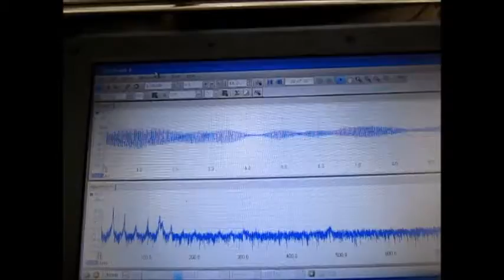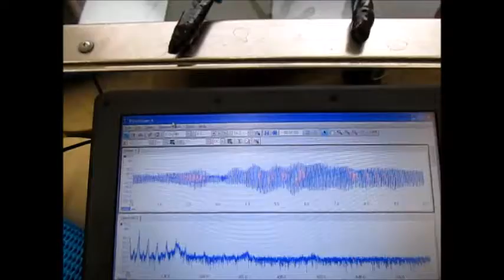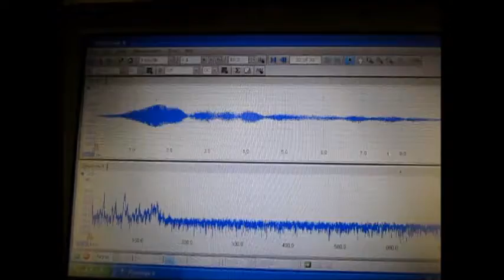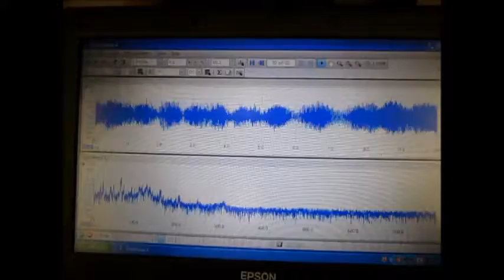超音波洗浄‹基礎実験› Ultrasonic cleaning 「basic experiment」